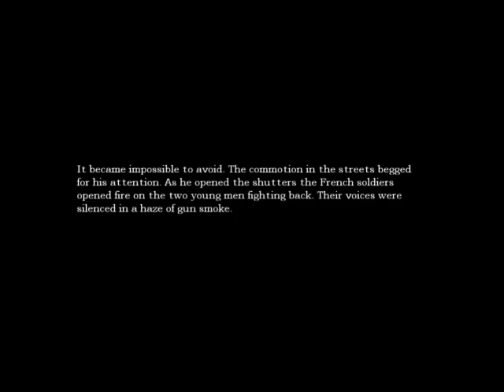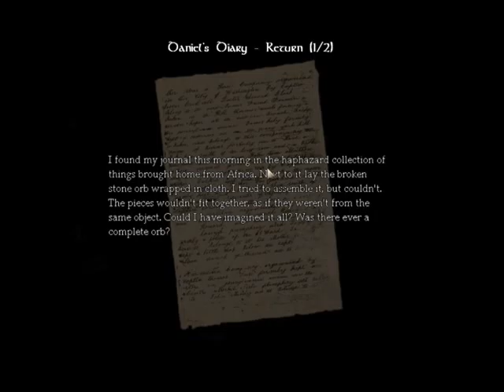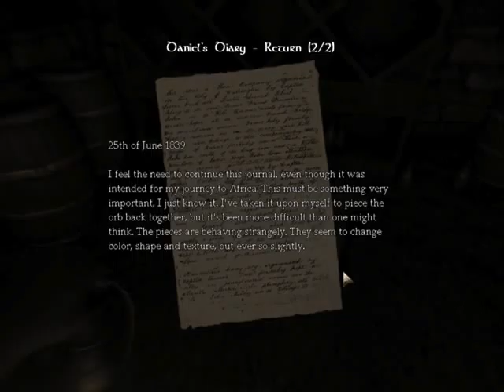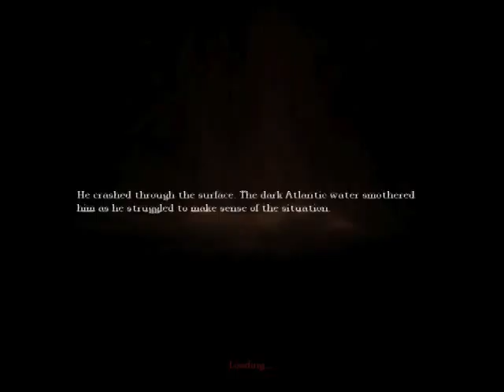Amnesia part 3